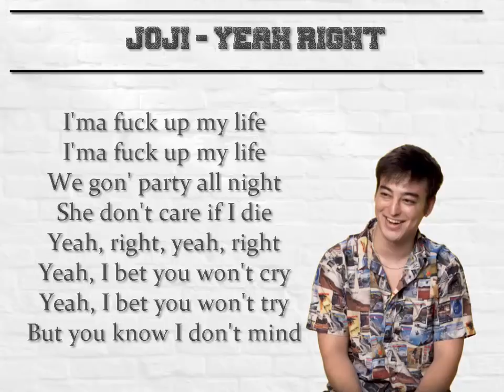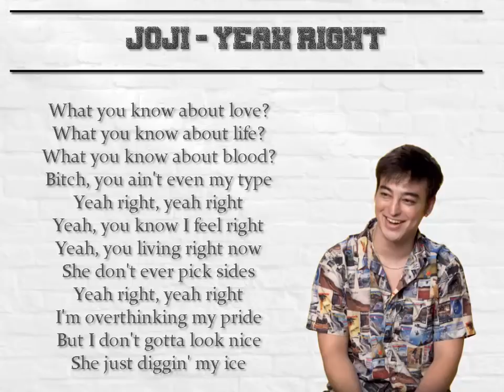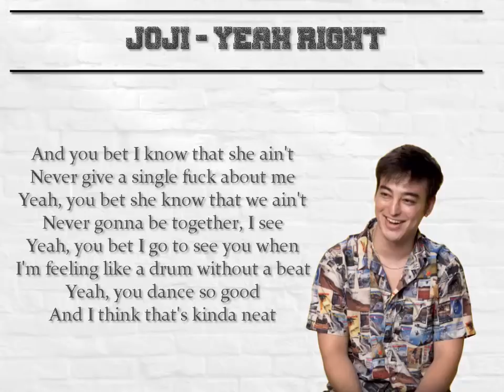joji - yeah right (Acapella/Vocals only)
I'ma fuck up my life

We gon' party all night
She don't care if I die
Yeah, right, yeah, right
Yeah, I bet you won't cry
Yeah, I bet you won't try
But you know I don't mind

Yeah you bet I know that she ain't
Never give a single fuck about me
Yeah, you bet she know that we ain't
Never gonna be together, I see
Yeah, you bet I go to see you when
I'm feeling like a drum without a beat
Yeah, you dance so good
And I think that's kinda neat

What you know about love?
What you know about life?
What you know about blood?
Bitch, you ain't even my type
Yeah, you know I feel right
Yeah, you living right now
She don't ever pick sides
I'm overthinking my pride
But I don't gotta look nice
She just diggin' my ice
(She just diggin' my--)

[Chorus]
And you bet I know that she ain't

Have fun:)